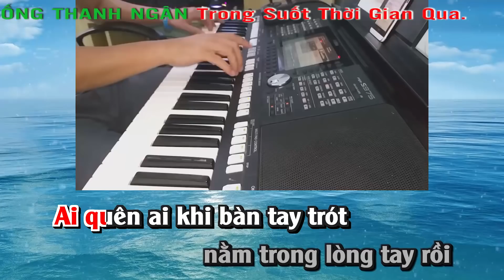Liên Khúc Ai Cho Tôi Tình Yêu Karaoke Tông Nam - Karaoke Nhạc Sống Thanh Ngân 2022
Bài hát : Ai Cho Tôi Tình Yêu
Sáng tác : Trúc Phương
Thể loại : Nhạc Sống karaoke
Lời Bài Hát :
Ai cho tôi tình yêu
của ngày thơ ngày mộng.
Tôi xin dâng vòng tay mở rộng
và đón người đi vào tim tôi
bằng môi trên bờ môi.

Nhưng biết chỉ là mơ nên lòng nức nở.
Thương còn đi, yêu thì chưa đến,
tên gọi tên tình chưa đỗ bến nẻo mô mà tìm?

Nằm nghe cô đơn thoáng bước trong buồn.
Giá buốt về tìm sao rơi gối đêm.
Nhà vắng mang nhiều cay đắng xua hồn đi hoang.

Ai cho tôi tình yêu để làm duyên nụ cười.
Tôi xin dâng tình tôi trọn đời.
Người hỡi người, xin đừng e ấp
làm tim nghẹn ngào.